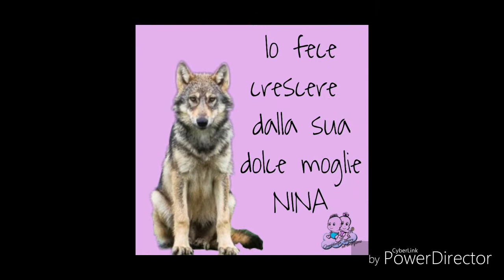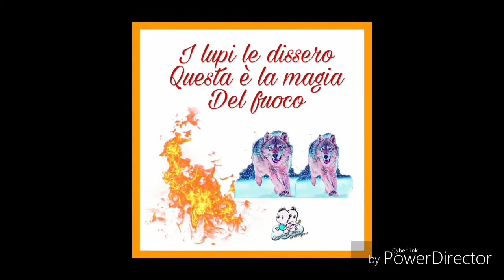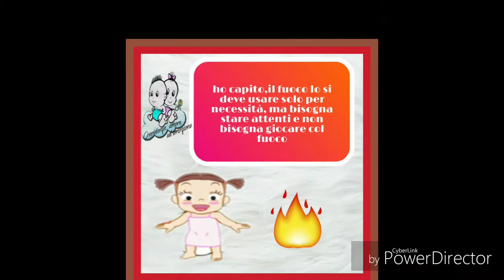Le favole di gravidanza,amore ed emozione Ania e il branco di Lupi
Testo di admin Very voce di admin jennina